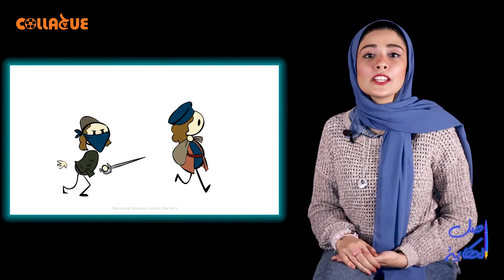أصل الحكاية _ الدراهم من الملح لعزومة العشا ج2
أيه سر عزومة العشا اللى غيرت مفهوم التعاملات النقدية؟
و ليه بيتقال أن معاوية بن أبى سفيان كان مسيحى؟
و أيه سبب أستخدام الصين العملة الورقية لأول مرة؟
و ليه أتعمل الغطاء الذهب؟ و ليه أتلغى؟

تقديم: حنين عمرو
إعداد و أخراج: شريف حسين
تصوير: منة رجب
Collague_2021